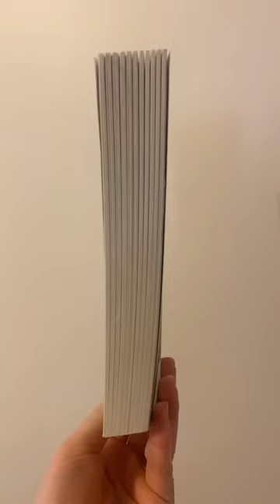Payback’s a Witch by Lana Harper